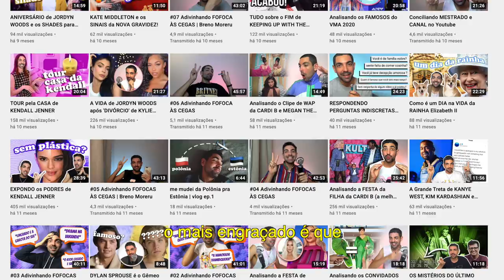adivinha onde eu tô morando?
ainda tem muito mais coisa pra contar, sério msm